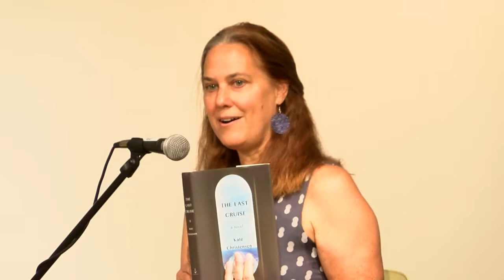PPL Lunch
Author Bill Roorbach talks with Kate Christensen about her new book "The Last Cruise" at this Portland Public Library Literary Lunch